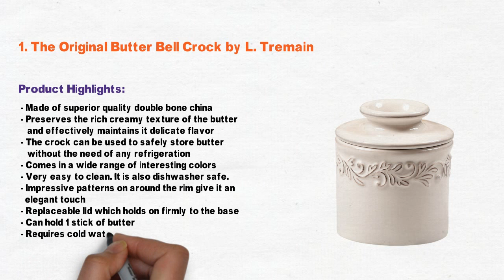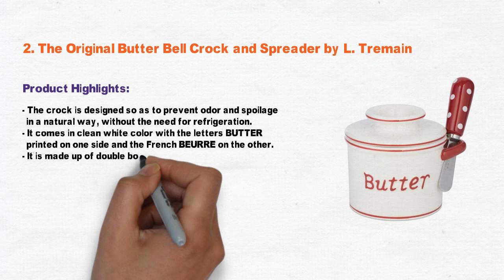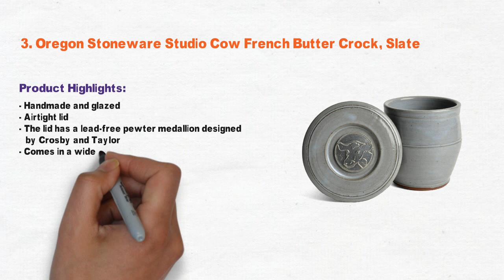3 Best Butter Crock 2021